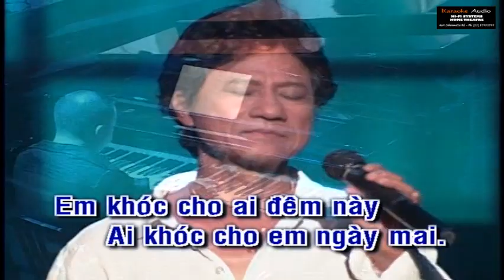2441-Chuyện Tình Không Suy Tư - Chế Linh Karaoke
9 Nội dung có trong video sẽ không tránh khỏi sai sót hoặc vi phạm bản quyền, ... Mong quý vị thông cảm và thông báo trực tiếp với Admin qua hotline ☎ Phone - Zalo:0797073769, để chúng tôi kịp thời gỡ xuống và không làm ảnh hưởng đến tác phẩm của quý vị!
-Karaoke chuyen tinh khong suy tu
-chuyen tinh khong suy tu Karaoke